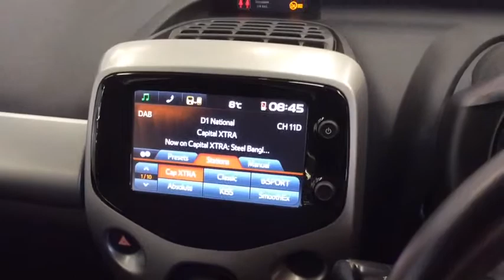RICHARD HARDIE USED CAR PEUGEOT 108 NJ16 EWL